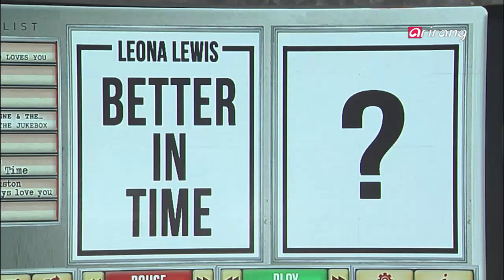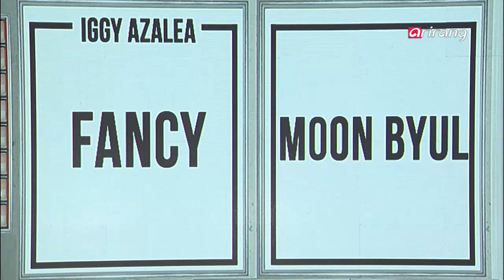After School Club－MAMAMOO(마마무) - Part 6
Has it really only been 1 year since their debut？! Their superb vocal talent and spectacular stage manners prove that they′re anything but rookies! With every album and song they release， they′ve climbed all the charts. It′s none other 4－member girl group， [MAMAMOO]! This summer， they make a fresh comeback with fun track， ′Um Oh Ah Yeah!′ After promoting non－stop， they finally visit ASC for the first time since their debut! ASC fam! They′re FINALLY here! Don′t miss out! Far apart， but together in heart! Be sure to tune in for live video chatting and live tweets with [MAMAMOO] You can be part of our show every week! Be ready for our SelcaASC proof shots and other live online interaction with your favorite stars. We′ve got a lot of prizes ready for those who participate on After School Club， so if you want to make some special memories， don’t hesitate!

데뷔한지 이제 겨우 1년？! 뛰어난 음악성과 눈에 띄는 무대로 발표하는 음반마다 화제를 불러일으키는 실력파 4인조 걸 그룹 [마마무] 올 여름， 듣는 것만으로도 시원하게 만드는 곡 ‘음오아예’를 들고 컴백! 쉴 틈 없이 열심히 활동하고 있는 그녀들이 데뷔 후 처음으로 ASC를 찾아옵니다 마마무를 기다렸던 모든 ASC 패밀리들~~ 기대해주세요! 서로 다른 공간에 있지만 공감대는 하나! [마마무]와의 실시간 SNS와 화상채팅 시간 많이 기대해 주세요. 이제 나도 방송에 참여할 수 있다？？ 생방송 도중 실시간 SNS로 진행 되는 본방사수 인증샷을 통해 직접 스타와 소통할 수 있는 특별한 시간이 준비되어 있습니다. 참여해 주시는 분들을 위해 ‘After School Club’이 마련한 선물도 준비되어 있으니 나만의 특별한 추억을 만드실 분들은 많은 참여 부탁드립니다~

Arirang TV/Radio is a public service agency that spreads the uniqueness of Korea to the world through cutting-edge broadcasting mediums.

아리랑국제방송은 한국을 대표하는 글로벌 방송으로서 전 세계를 대상으로 TV와 Radio를 통해 한국에 대한 국제 사회의 올바른 이해 증진과 지구촌을 더욱 가깝게 만드는 일에 힘쓰고 있습니다.